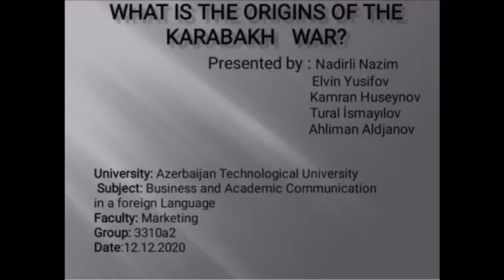Qarabağ Azərbaycandır! - sərbəst iş 4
Fənn: İşgüzar və akademik kommunikasiya
UTECA tələbələrinin sərbəst işləri "Qarabağ Azərbaycandır!" mövzusuna həsr edilib
Müəllimlər: Rəna İsmayılova, Zeynəb Həsənzadə